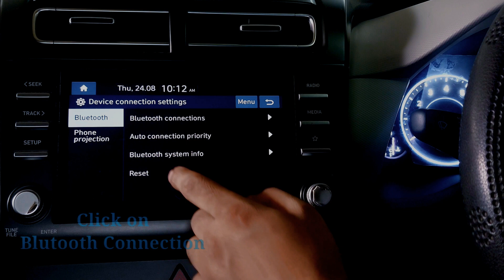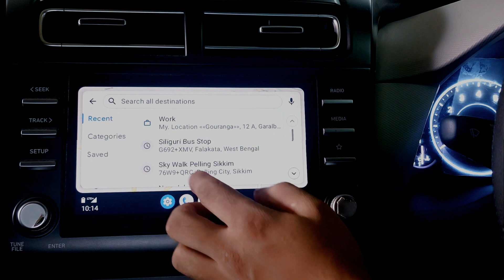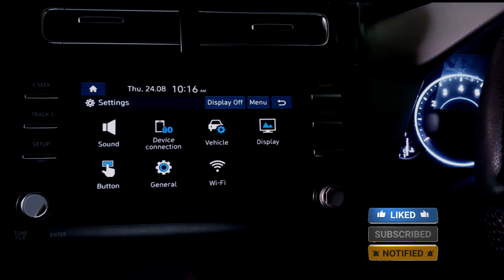How to Connect Wireless Apple CarPlay | Wireless Android Auto |in Hyundai Creta | Venue | i20 .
How to Connect Wireless Android Auto/Wireless Apple CarPlay in Hyundai Creta/Venue/i20/Alcazar.

Android Auto

Apple Carplay